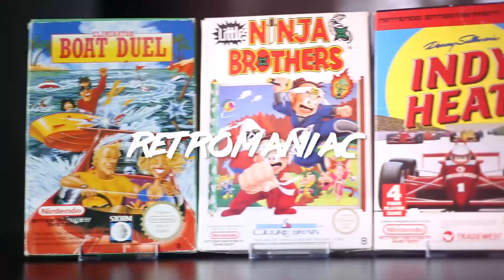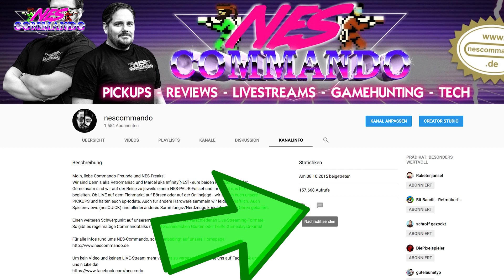1500-ABO-GEWINNSPIEL | Gewinnerziehung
Moin, Commandofreunde! Heute gibt's die Gewinnerziehung unseres 1500-Abo-Gewinnspiels! Herzlichen Glückwunsch an den Gewinner! Du hast eine Woche (bis zum 10.12.) Zeit dich bei uns über eine Youtube-PN zu melden. Vielen Dank auch an alle anderen, die mitgemacht haben! Bleibt uns treu...

Credits: s. Endcard